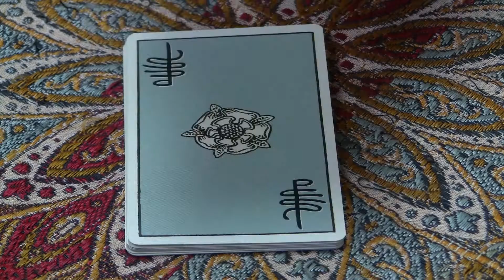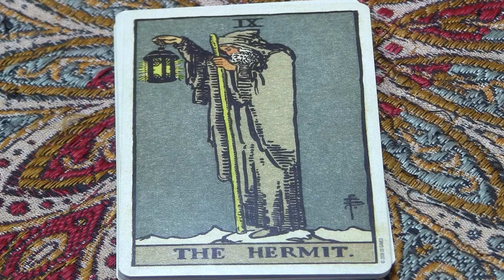Tarot Talks with Madame Pamita - What Tarot Card Represents Virgo?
Do you want to learn more about the Tarot? Sign up for my Free Intro to Tarot workshop at academyofthemagicalarts.com

And if you want to know more about this card, check out my book "Madame Pamita's Magical Tarot" at madamepamitasmagicaltarot.com

Are you a Virgo? Do you have a Virgo in your life? Then watch this video to discover the Major Arcana Tarot card that encompasses the gentle, loving sign of Virgo!